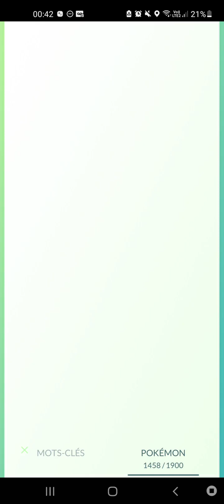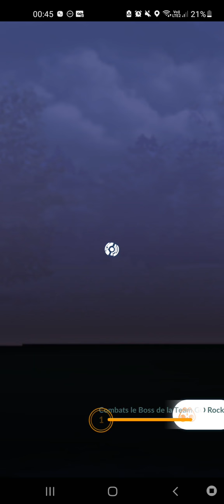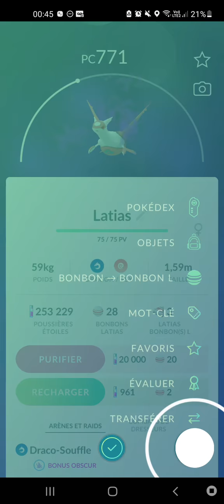Pokemon Go Team Rocket Boss Giovanni fr #7